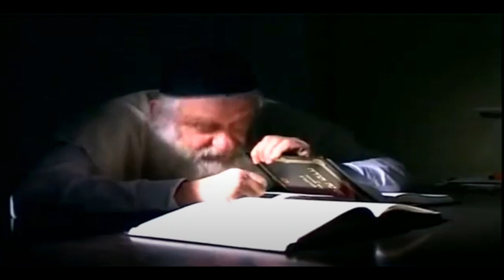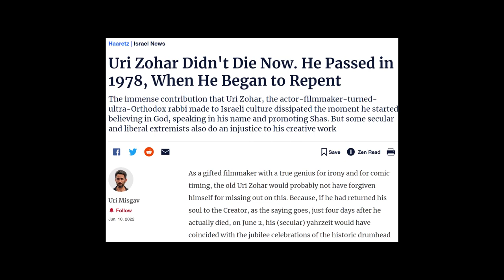Rabbi Uri Zohar - Parshat Behalotecha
It’s difficult for someone who’s not Israeli to understand the impact of Rabbi Uri Zohar. Uri Zohar was the leading actor of his generation, the leading film producer and the leading stage producer all rolled up into one person. In 1977 he made a life change and became a Torah scholar and a highly influential Rabbi. He passed away at the beginning of June 2022